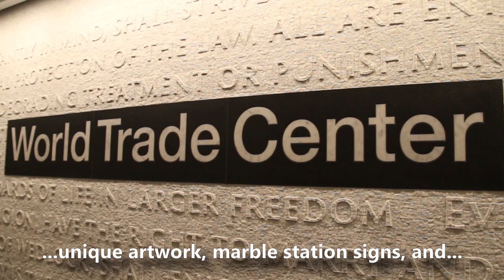WTC Cortlandt NYC Subway Station - September 9, 2018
Here are various videos taken at the WTC Cortlandt station on the 1 train September 8, 2018. On September 8, the station reopened after being rebuilt since September 11, 2001, when it was destroyed in the terrorist attacks on the World Trade Center above. It now features many modern features and a very nice view of the tracks and trains.